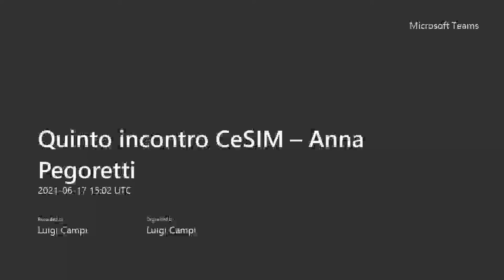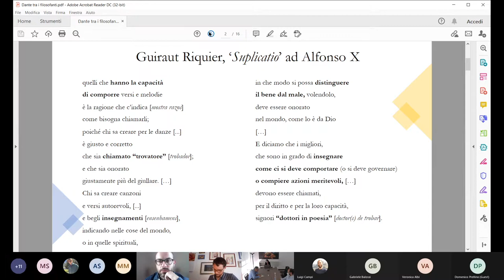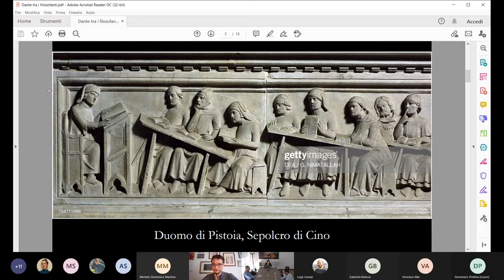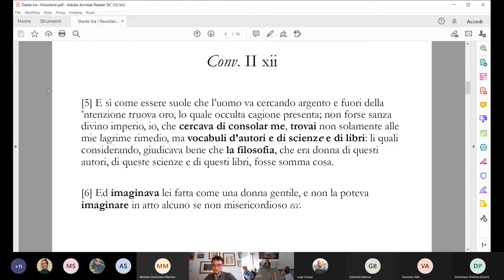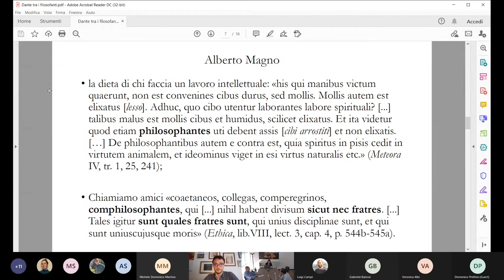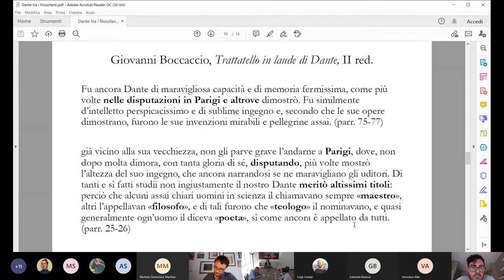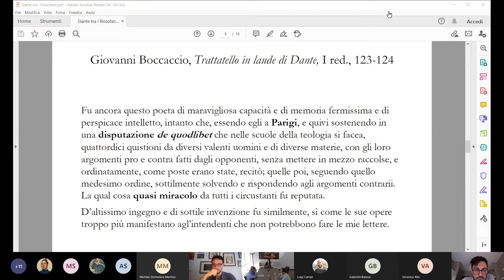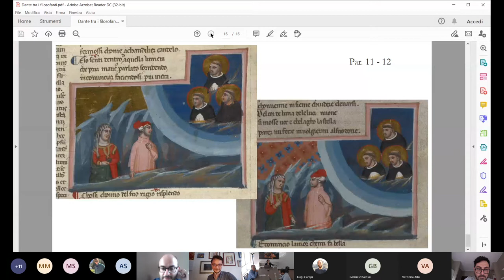Anna Pegoretti: Dante tra i filosofanti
Seminario on line con Anna Pegoretti - Università di Roma Tre - organizzato dal Centro per la  Storia Intellettuale del Medioevo (sites.unimi.it/cesim/seminari) nell'ambito del ciclo "Dante e la cultura filosofica del suo tempo".

Video registrato il 17 giugno 2021.

Quinto incontro del ciclo di seminari organizzato dal CeSIM, dedicato a Dante e alla cultura filosofica del suo tempo.